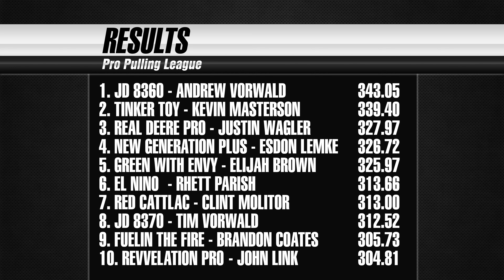Tractor & Truck Pulling 2023: Super Stock Diesel Trucks & Pro Stock @ the Hillsboro Charity Pull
Hillsboro Charity Pull
Hillsboro, WI
Session One - Friday - August 11, 2023

Super Stock Diesel Trucks: (00:00)
Pro Stock Tractors: (05:31)